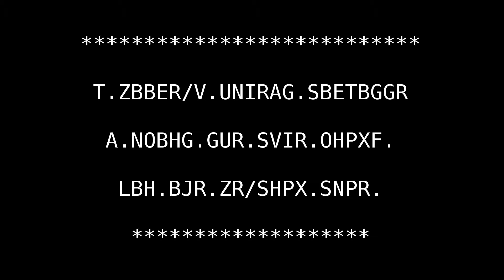I Dreamt of Drowning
Art imitates life; noise imitates cicadas.

Bell sounds suggested by Rob ZDK